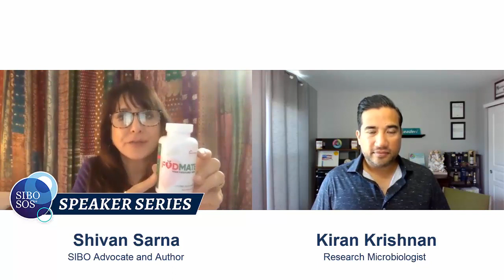The Digestive Enzyme Specifically for FODMAPs with Kiran Krishnan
3 ways Shivan Sarna and Dr. Allison Siebecker can support you in resolving your SIBO

While the Low-FODMAP diet is undeniably amazing for controlling digestive symptoms, there are a couple (big) downsides!

In this SIBO SOS® Speaker Series special feature, Shivan Sarna is back with Kiran Krishnan to talk about:

📌 the problem with the Low FODMAP diet
📌 why you CAN'T stay on it long-term
📌 and what you CAN do about it if you have to be on a Low FODMAP diet right now!

About Shivan Sarna
After a lifetime of digestive problems, I was diagnosed with Small Intestine Bacterial Overgrowth in 2015. I was so excited to finally have a name for the symptoms that made me miserable – but I was quickly very frustrated by how hard it was to get access to reliable SIBO information, or even an appointment with a doctor who had experience treating SIBO. I set out to get answers about SIBO for myself – but along the way, I met hundreds (and then thousands) of other people like you who had the same problems: How do we find experts who really understand SIBO? What do we do if we can’t travel to see one these experts? Will we have to suffer forever?

About Kiran Krishnan
Microbiologist Kiran Krishnan has a rich background in research, Kiran noticed that many supplement companies were lacking sufficient clinical data, which inspired him to design trials that were more affordable and fitting for the supplement industry. He then expanded his skill set into product development and formulation for a number of retail supplement companies. Eventually he was hired to study probiotics and discover what would become the next big probiotic in the industry: Bacillus spores.